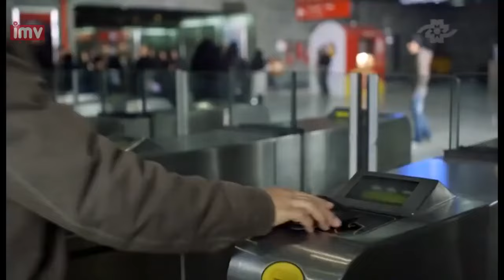► Iranian Film Purple Clouds | فیلم ایرانی ابرهای ارغوانی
💯داستان فیلم: احمد با خبر می شود که پروانه، خواهر دوست و هم کلاسی سابقش خانه و خانواده اش را در شهرستان رها کرده و به تهران آمده است. احمد می پذیرد که پروانه را پیدا کند و او را راضی کند که به خانه و خانواده اش برگردد.

🎭بازیگران: بهناز جعفری, امید روحانی, شبنم مقدمی, هانیه توسلی, حسین یاری

🅰️Actors: Behnaz Jafari, Omid Roohani, Shabnam Moghadami, Hanieh Tavassoli, Hossein Yari

📽Synopsis: Physician Reza has been in prison for six months for a crime he did not commit, which resulted in the death of his brother-in-law. One day, he is granted a chance to prove his innocence through a mysterious guarantor. Reza has one week to gather evidence that can ensure his freedom. With steely determination, he tracks down childhood friends Shahram and Fahrad, whom he holds responsible for his incarceration. This dramatic thriller tells a satisfying tale of redemption, and one man’s attempt to reconnect to his old life.